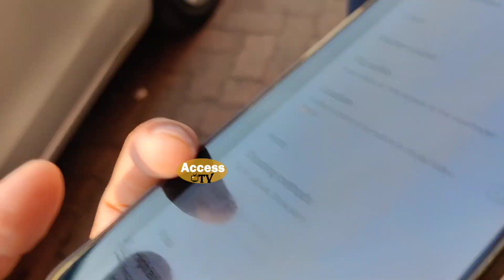When Mr Faisu Meet Niti Taylor 'Party Kab Deri Hai' Masti On The Sets Of Jhalak Dikhhla Jaa 10